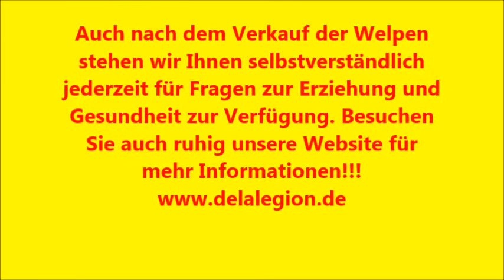PCE e.V. Perro de Presa Canario D /2 Wurf Ondra de la Legion x Buddy de la Legion Steffen Lauß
PCE e.V. Perro de Presa Canario D /2 Wurf Ondra de la Legion x Buddy de la Legion ( 5 Wochen alt ) Steffen Lauß